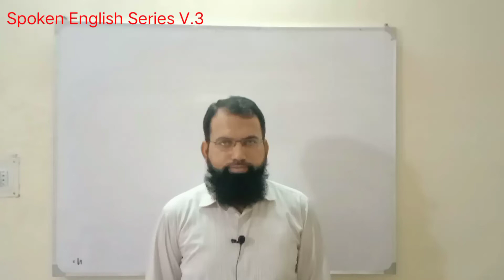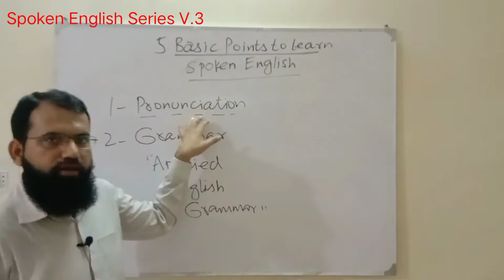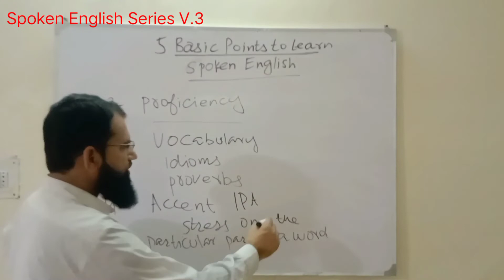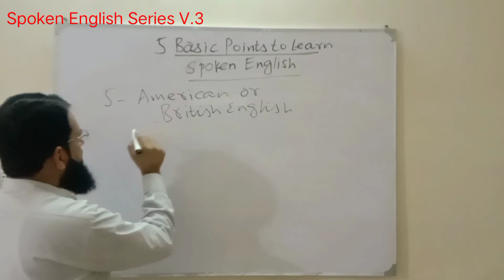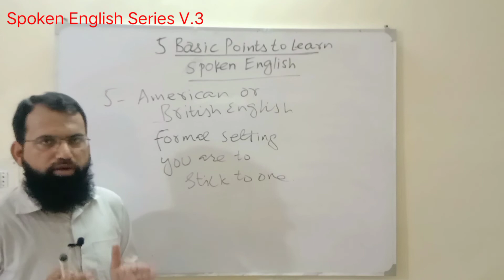Base & Guideline for Learning Spoken English | IELTS | Tanveer Ahmed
Assalamo alaikum, 5 basic points as a guidance of them who want to learn Spoken English have been presented here. Pronunciation, Grammar, Proficiency and American or British English should be learnt.

 What is Difference Between Spoken and Written English

روز مرہ زندگی میں بولے جانے والے چھوٹے چھوٹے فقرات کے ساتھ انگلش سپوکن کورس کا آغاز کردیا گیا ہے۔آہستہ آہستہ پیچیدہ چیزیں بھی ڈسکس کی جائیں گی ۔میرے یوٹیوب چینل پر تشریف لائیں ۔
Difference between Spoken and Written English